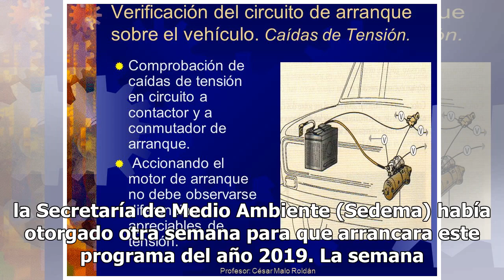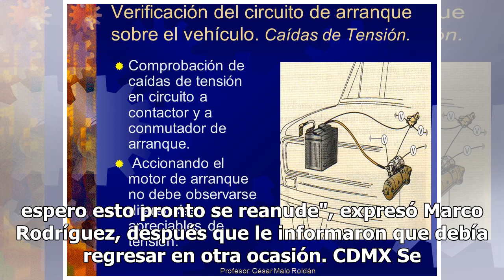Durante arranque de la verificación vehicular 2019 no funciona sistema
Cecilia Velasco tenía su cita a las 4:30 para verificar su automóvil en el verificentro en la calle Chipalcingo número 142, en la colonia Roma Sur, pero le informaron que no había sistema desde las 8:00 horas, pese a que la Secretaría de Medio Ambiente (Sedema) había otorgado otra semana para que ar...